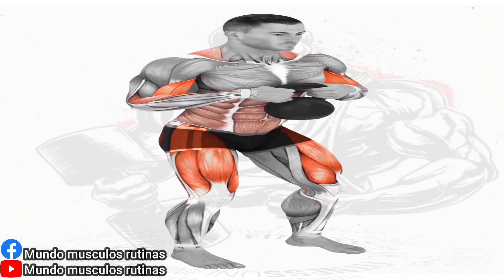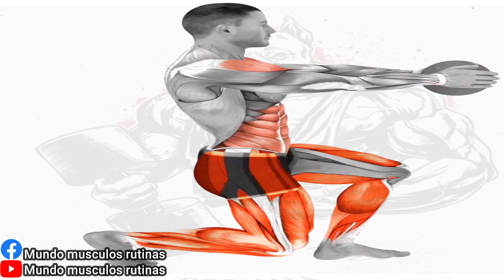FULL BODY KETTLEBELL WORKOUT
ULTIMATE FULL BODY KETTLEBELL WORKOUT